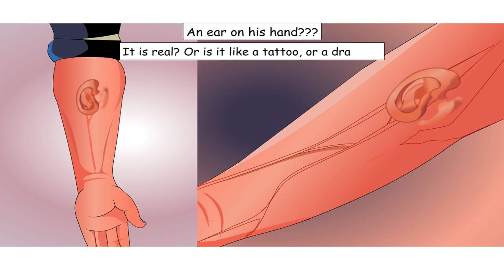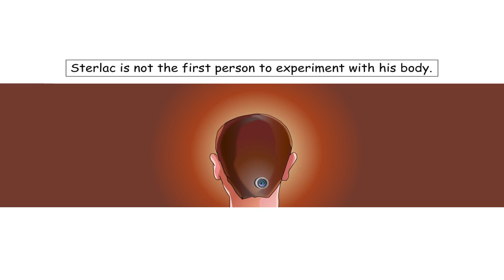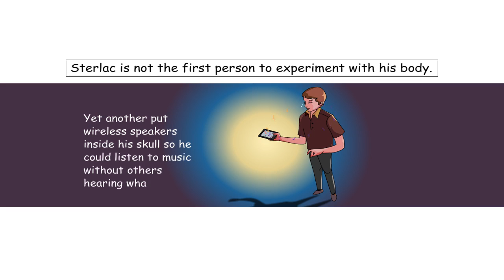What is biohacking: "Lend me your Ears"...on your hand.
How someone grew a real ear on his arm. Strange but true!